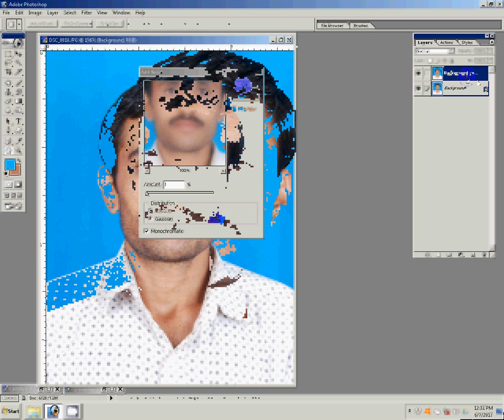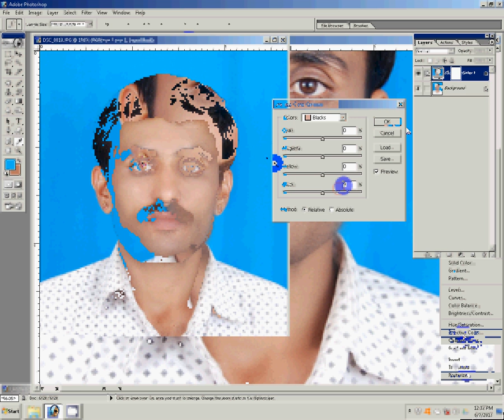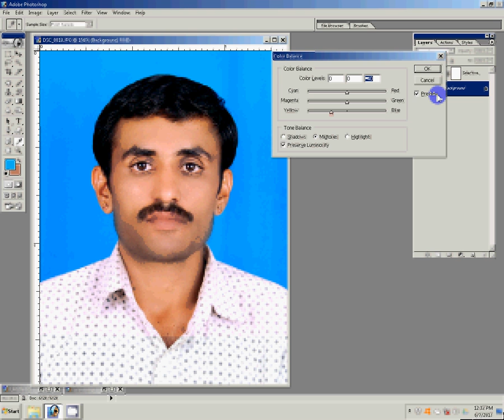How to make passport size photo with Photoshop 7 very simple